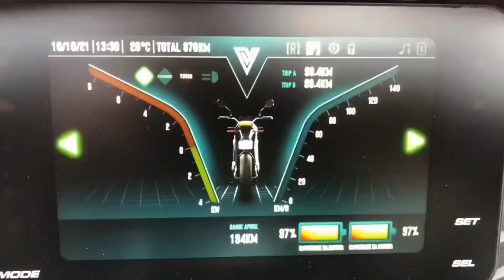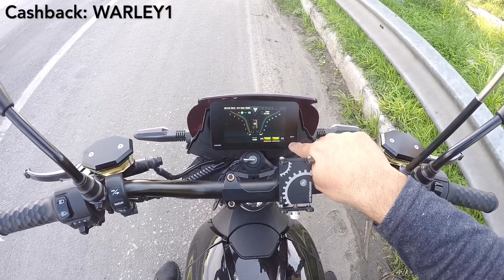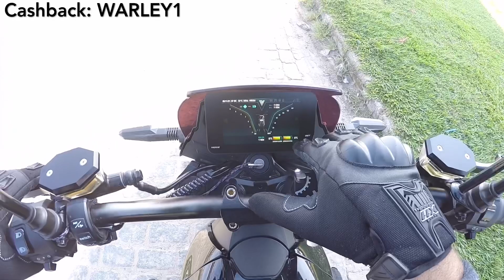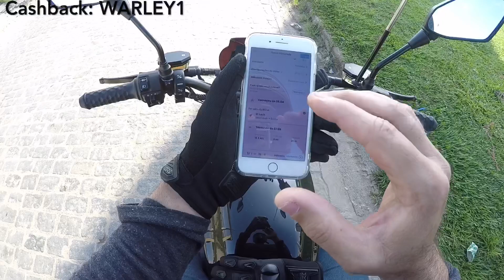VOLTZ EVS AUTONOMIA COM GARUPA, Teste total de autonomia ⚡️⚡️👊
Hoje testei a autonomia da minha Voltz EVS com garupa!

Criei um grupo exclusivo apenas para quem comprou utilizando meu Cashback: WARLEY1

Utilize o meu Cashback: WARLEY1 no momento da compra de sua Voltz ou em qualquer outro produto no site da Voltz e receba 1% de volta no Programa Volterz além de ajudar muito o canal!

Obs.